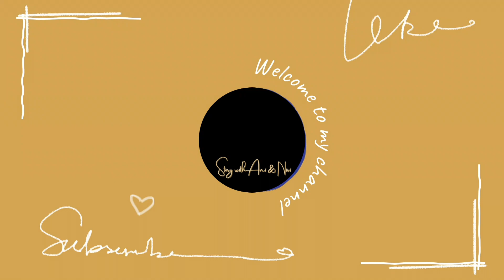Adolf Hitler#Truth unrevealed#tamil#story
Life story of Adolf Hitler

Interesting and inspiring story - part 1